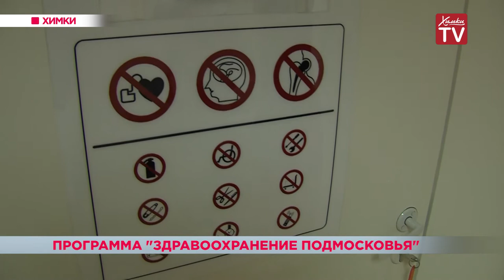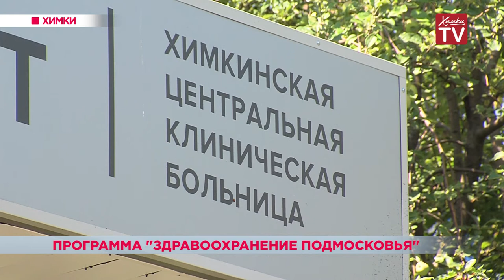В Химках успешно реализуют государственную программу «Здравоохранение Подмосковья». 06.09.18